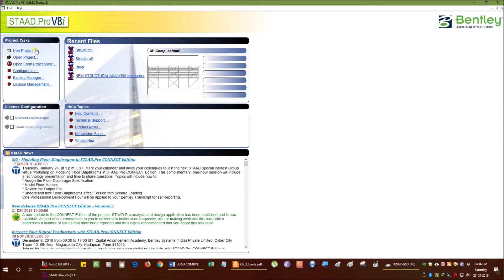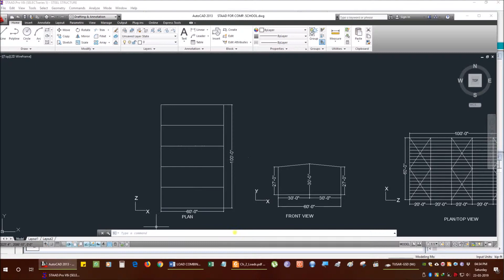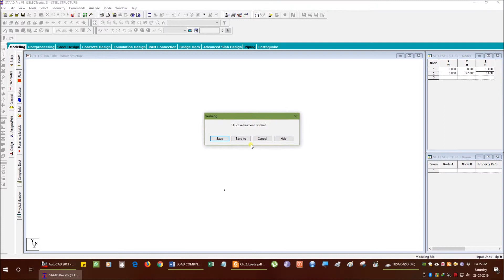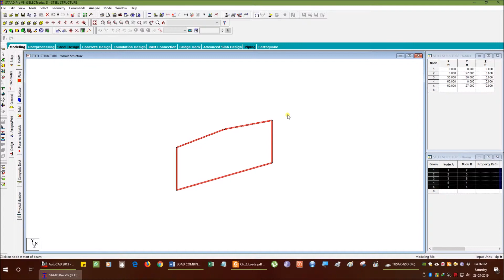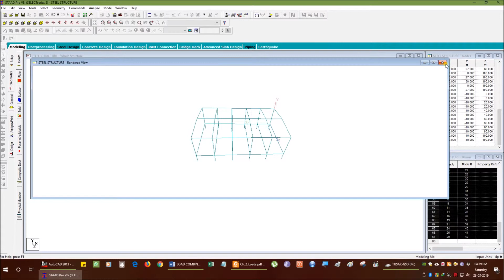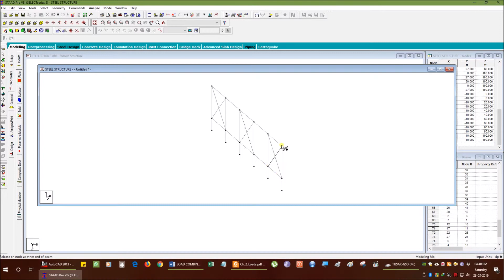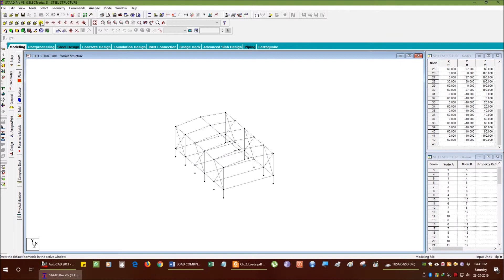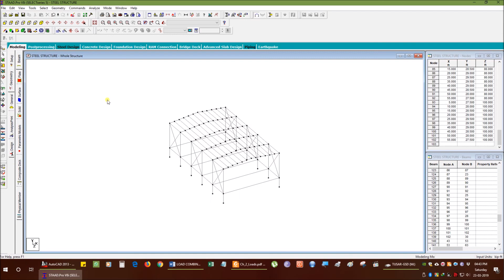STAAD Pro Bangla Tutorial for Beginners - Episode 07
স্ট্যাড_প্রো বাংলা টিউটোরিয়াল এর এই পর্বে সফটওয়ারটি ব্যবহার করে কিভাবে স্টীল স্ট্র্যাকচার মডেলিং, ডিজাইন এবং অ্যানালাইসিস করতে হয় সেই প্রক্রিয়া বিস্তারিতভাবে আলোচনা করা হয়েছে।